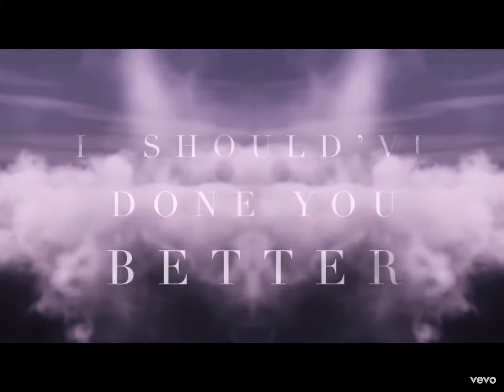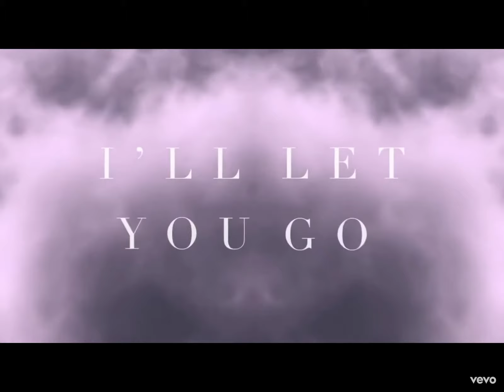One last time party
The party one last time